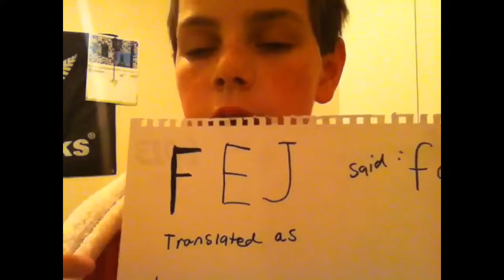Hungarian class #2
Second class looking at the word fej